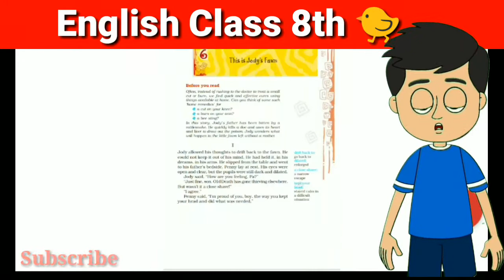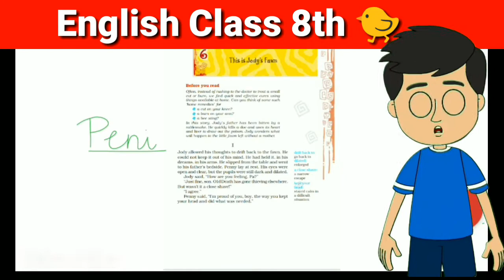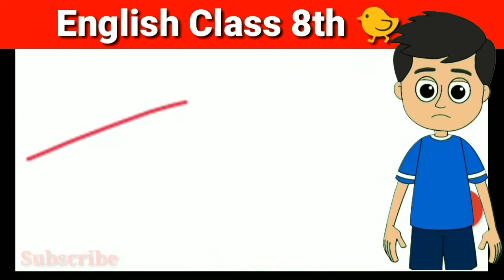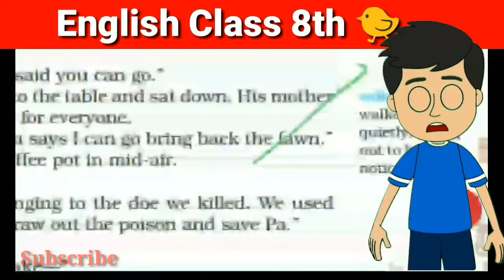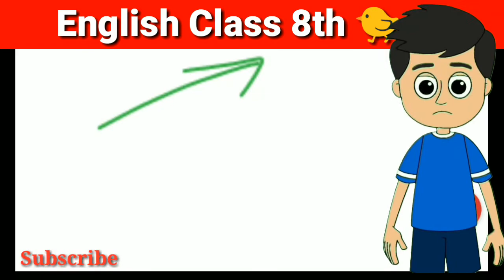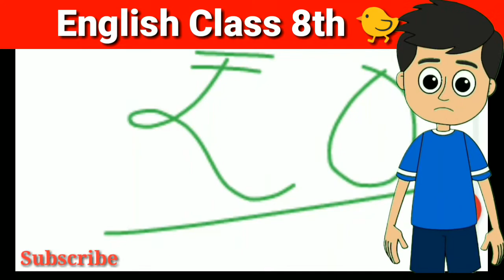Chapter 6 The Jody's Fawn |Class 8 English (Honeydew) Full summary in Hindi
english class 8, Class 8 English summary,summary of english,english for class 8,full chapter summary in Hindi,NCERT english all chapter, NCERT english book,

Playlist English(Honeydew + Supplementary) For all Video 🐒👹